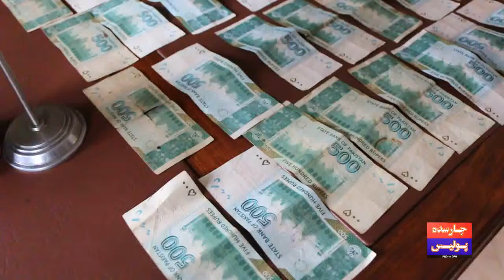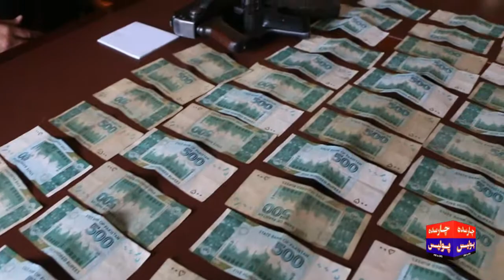Charsadda Police In Action 30000 Rupees and 2 Mobile Recovered